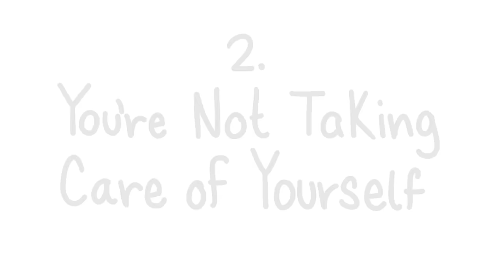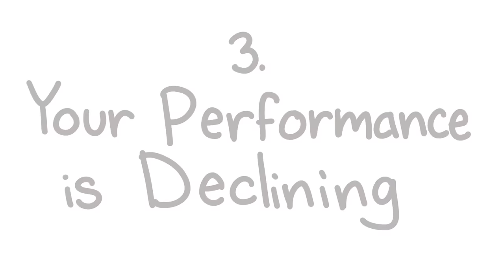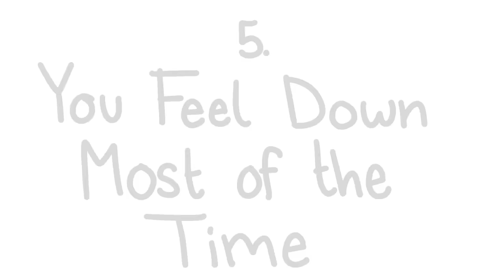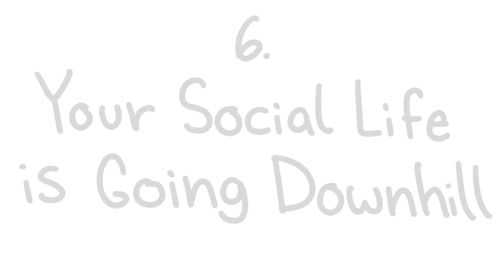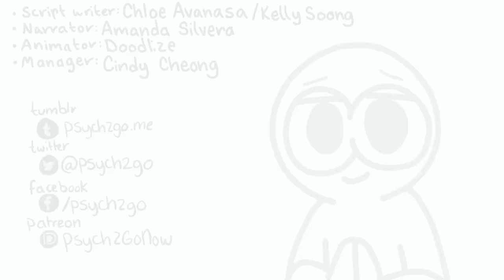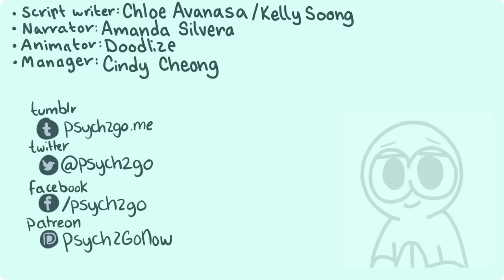7 Signs of Emotional Burnout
Emotional burnout is defined as a negative state of mental health that may manifest physical, behavioral, and cognitive symptoms that impair our normal functioning and cause us severe distress. The holidays or new year can be an easy time to feel emotionally burn out. Are you looking for advice on how to avoid burnout? Burnout could be workplace burnout, student burnout, family burnout, passion related burnout to relationship burnout.

If you notice any of the following emotional burnout symptoms, like depression, lack of motivation, or feeling more anxious than usual, then maybe it's time to assess whether you need a break or not.

Writer: Chloe Avanasa
Script Editor: Kelly Soong
VO: Amanda Silvera
Animator: Krystal
YouTube Manager: Cindy Cheong